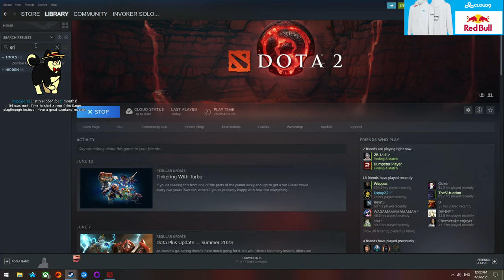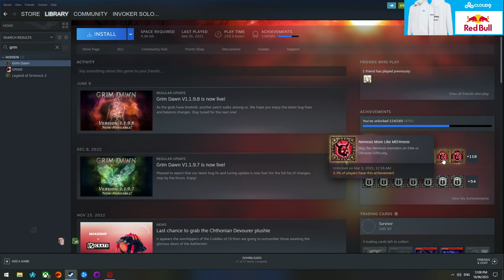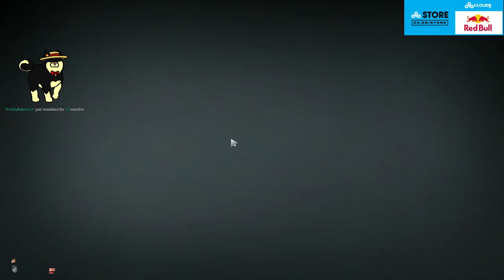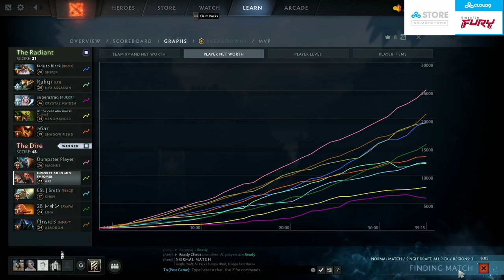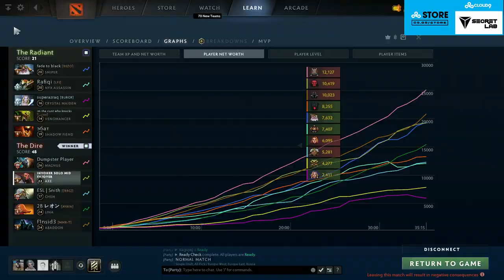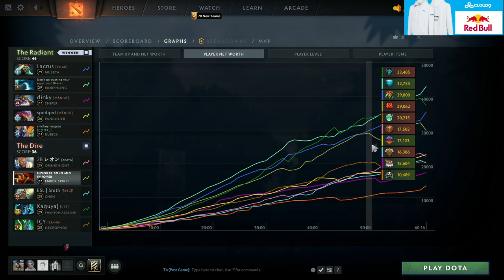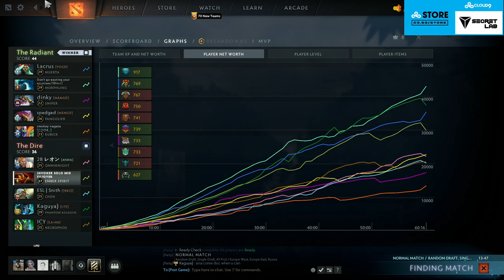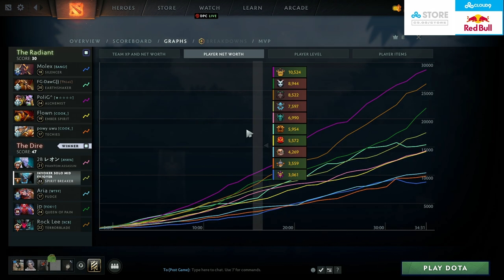SingSing 16th June 2023 Dota 2/Goose Goose Duck #5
Twitch Title: chill dota days - duck amongoose later